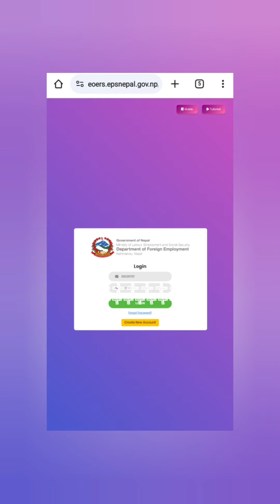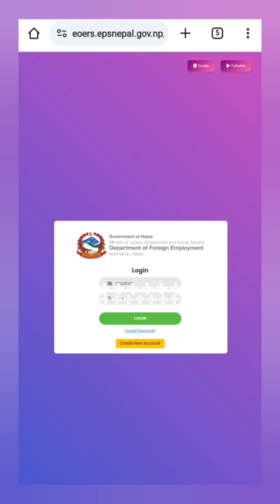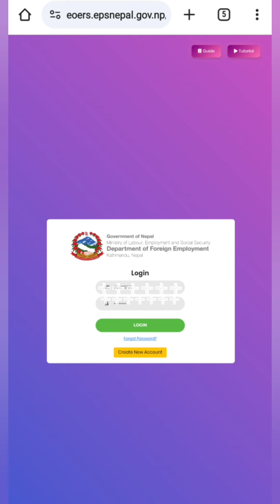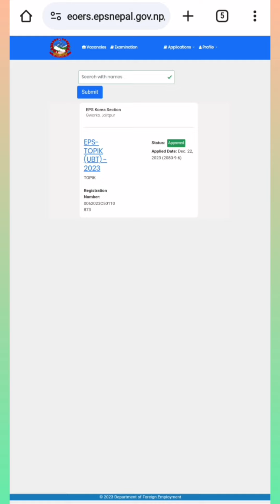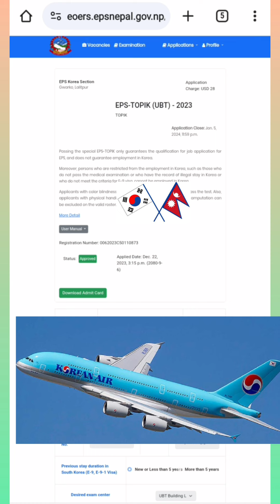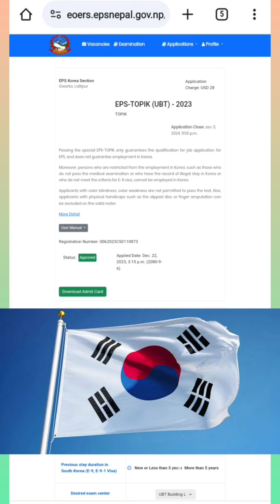EPS Manufacturing Exam 2024 | EPS शाखाले सबै विद्यार्थीको सिम्बोल नम्बर Admit Card परिवर्तन गरेको छ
HRD Korea  Eps Topik Exam
Korean language Exam
 Manufacturer Exam
2024ManufactureExam DateFixed In Nepal

eps new update
new update
eps Admit card Download
how to get eps Admit card

2023 exam date eps topik 2023 book

2023 eps estimate

2023 eps exam date

Most Search

eps topik

eps

korean

nepal

south korea

how to fill eps nomination form eps worker in south korea nepali

2023 job notice

2023

eps form

epkorean bhasa in hindi language for pakistans korean
topik

eps exam

imran saeed

korea

eps agriculture

korean language

ship building in south korea form
ship building in south korea
cbt exam eps topik 2023 nepal
cbt exam nepal
cbt job application form

2023 korean vasa exam